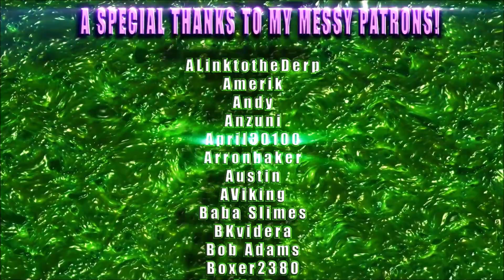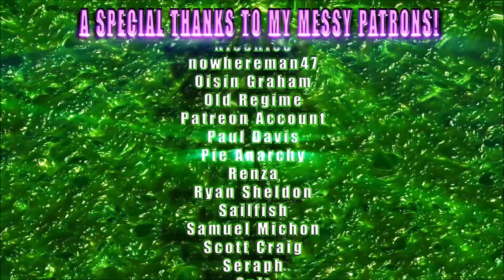Messy Minute! May Tests the Toilet Turmoil!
May is chosen to test out the latest messy contraption... The Toilet Turmoil! I hope you all like it! 😁👍

A big thanks to Sludge Monster for commissioning this video!
She is also a WAM Content creator as well! Please show some love and check out her YouTube Channel

If you love these videos and want to see more.

Discord: WAM FAM!: 3D Slimer's server

Model Credits:
May Model by: Banchouforte:
All slime sounds were purchased from Pond5.com and Zapsplat.com